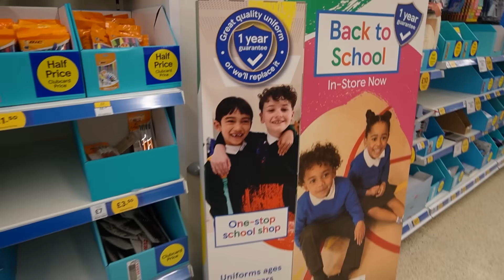My DAUGHTER is Going Back to Public School! *emotional decision*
MAIL to:
250 North Redcliffs DR, 4B No.366

Mom - Rachel
Dad - Jase
Klai 19
Rykel 17
Shae 16
Wyatt 14
Evelin 12
Cora 10